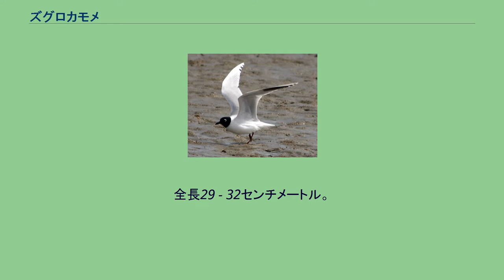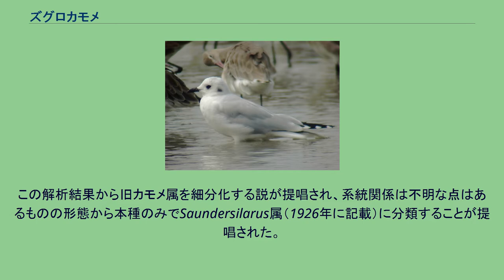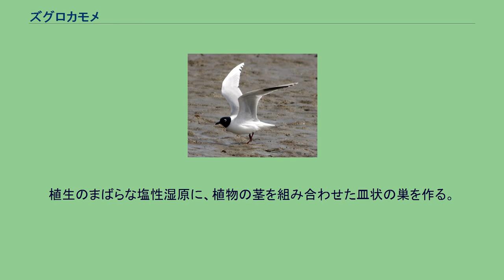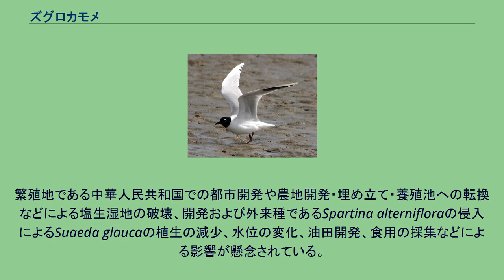ズグロカモメ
ズグロカモメ（頭黒鴎、Chroicocephalus saundersi）は、鳥綱チドリ目カモメ科Chroicocephalus属に分類される鳥類。
大韓民国、中華人民共和国、台湾、朝鮮民主主義人民共和国、日本、ベトナム 黄海や渤海沿岸で繁殖し、冬季になると大韓民国や中華人民共和国南東部・台湾・日本・ベトナムで越冬する。
日本には冬季に越冬のため主に九州に飛来するが（冬鳥）、本州西部・四国・沖縄県でも少数が越冬する。
頭部は丸みを帯びる。
上面は淡青灰色、下面は白い。
静止時には風切羽先端が白と黒の縞模様に見える。
嘴は太くて短く、色彩は黒い。
後肢は濃赤色。
夏羽は頭部が黒く、和名の由来になっている。
眼の周囲は白い。
冬羽は頭部が白く、眼後部に黒い斑紋が入る。
以前はカモメ属Larusに分類されていた。
2005年に発表されたカモメ科53種のミトコンドリアDNAのシトクロムbおよび制御領域の分子系統解析では、旧カモメ属がヒメクビワカモメを含まない偽系統群という解析結果が得られた。
この解析結果から旧カモメ属を細分化する説が提唱され、系統関係は不明な点はあるものの形態から本種のみでSaundersilarus属（1926年に記載）に分類することが提唱された。
Birdlife Internatinalでは2018年の時点で、Clements Checklistでは2019年の時点で本種をモノタイプ（1属1種）としている。
一方でIOC World Bird Listでは、系統関係が不明なことから2020年の時点でChroicocephalus属とする説を採用している。
干潟に生息する。
トビハゼなどの魚類、ヤマトオサガニなどの甲殻類、ゴカイ類などの多毛類などを食べる。
低空を飛翔し、獲物を発見すると急降下して捕食する。
植生のまばらな塩性湿原に、植物の茎を組み合わせた皿状の巣を作る。
5月に3個の卵を産む。
雌雄共に抱卵し、抱卵期間は約22日。
生息地では卵が食用とされることがある。
繁殖地である中華人民共和国での都市開発や農地開発・埋め立て・養殖池への転換などによる塩生湿地の破壊、開発および外来種であるSpartina alternifloraの侵入によるSuaeda glaucaの植生の減少、水位の変化、油田開発、食用の採集などによる影響が懸念されている。